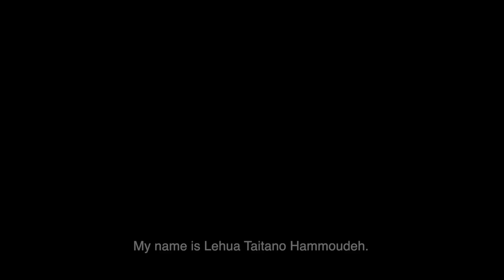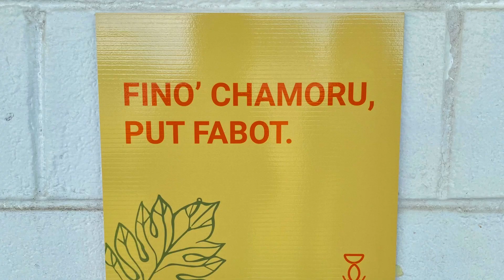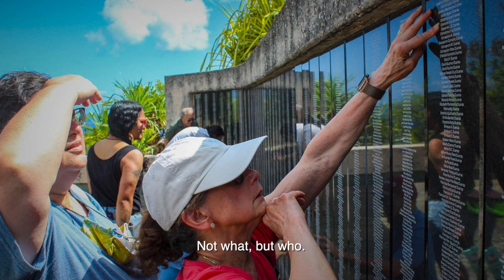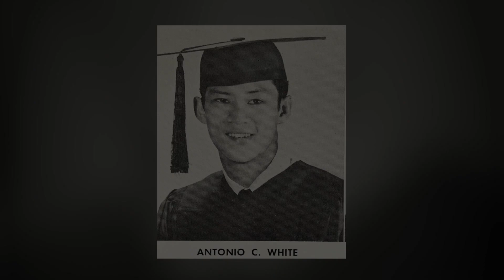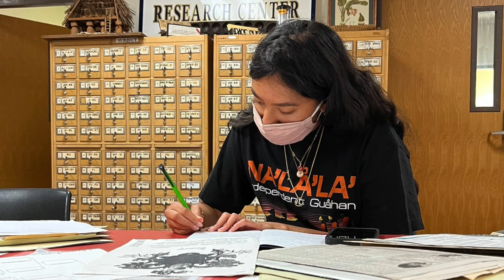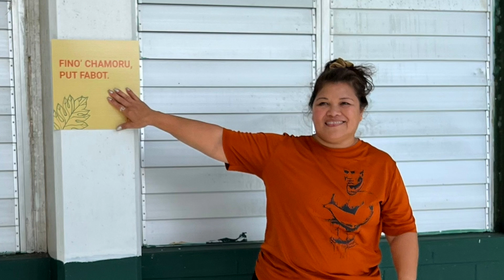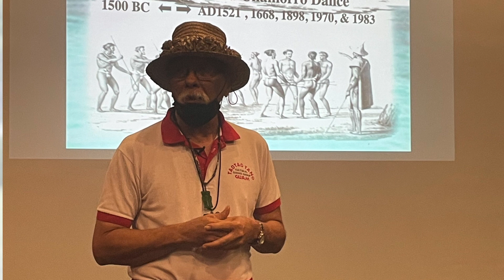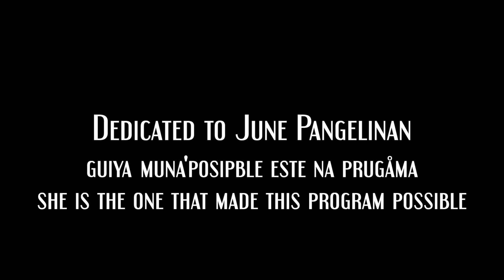Prugråman Sinipok - Planting the Seeds - Chamoru Language Immersion Pilot for Adults - June 2022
In June 2022, a pilot Chamoru language immersion program designed for adults was held on Guam. 18 participants joined for this pilot and spent two weeks not only learning and using Chamoru in a classroom setting but also listened to presentations by cultural elders and masters and also joined workshops on weaving and traditional healing.

This documentary was filmed by Justin Capili and edited by Desiree Perez.

A second Prugråman Sinipok for adults is planned for July 2023.